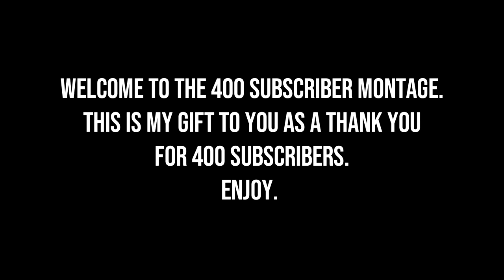Battlefield Hardline 400 Subscriber Montage - ShyColdChris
At 500,it'll be a BF5 montage. Thank you all and here's to 450!